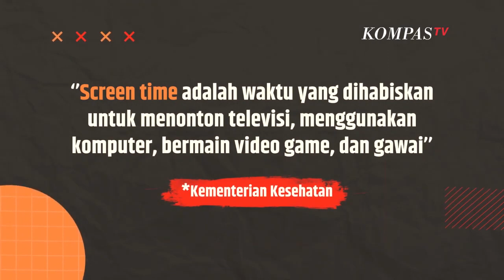Cara Mudah Cegah Kecanduan Gadget pada Anak anak